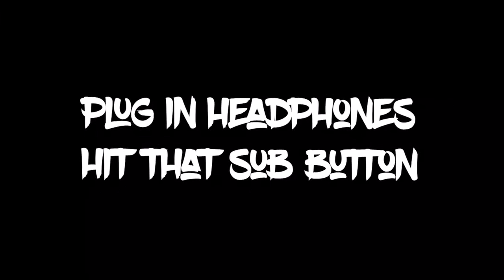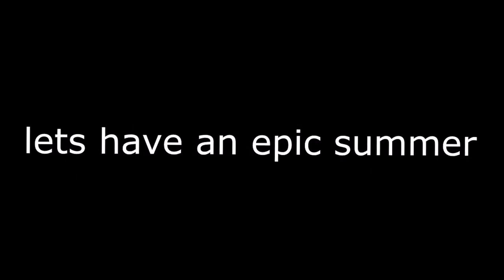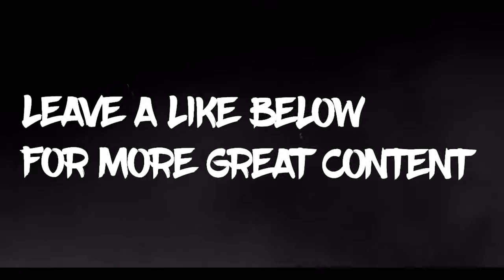NBA2K17| 2.8k SPECIAL |MUSE SEE CRAZY EDITS MIXTAPE | GRIND IS REAL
READ BELOW !!
Most hated

40 likes 🌡

Want a Mixtape 🔥? Thumbnails Banners ?
Prices
Thumbnails-2$
Profile pics 1$
Channel art-3$
Mixtape-5$
Long extremely heat mixtape -12$

Channel Series
➜ Story Times - coming soon
Top ten -
Mixtapes -
➜ Live Streams - Buke1- twitch
The Equipment I Use
➜KIT: Sony Vegas pro
Adobe photoshop cs6
More info about MOST HATED
➜ My clan is official boul
➜ MOST HATED is the clan
TO JOIN YOU HAVE TO COME TO TRY OUTS EVERY SATURDAY 3-5 hmu on Xbox gt
Buke101